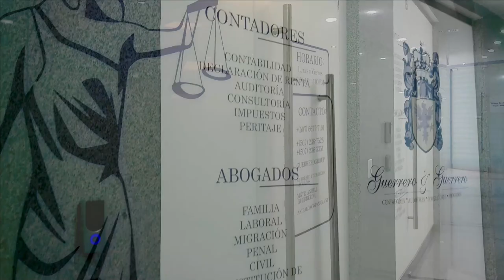CONOCE NUESTRAS NUEVAS INSTALACIONES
Gracias a las personas que han confiado en nuestra firma.

Somos un canal de Responsabilidad Social Empresarial, siempre dispuestos a contribuir en tu nivel profesional.